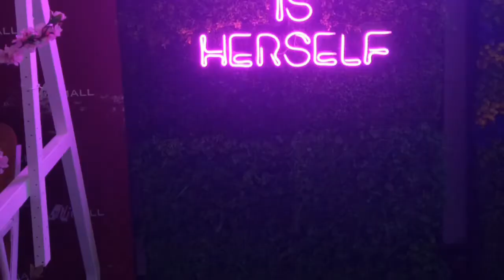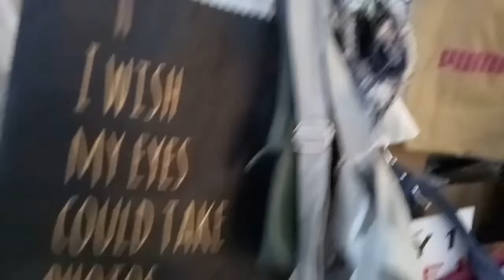PASYAL|KAIN|NAMILI NG GAMOT.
Hi guys share ko lang po ulit ang aking vlog ngayong araw na ito.. Sanay nasiyahan po kayo sa ibinahagi ko pong vedios, thank you and mabuhay.

Vedio editor-Vlog U
Intro templates